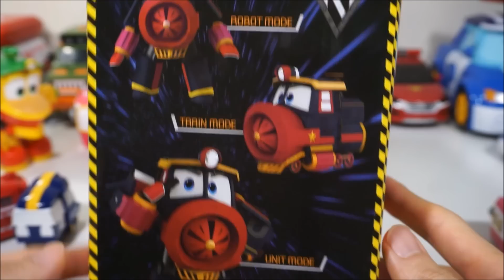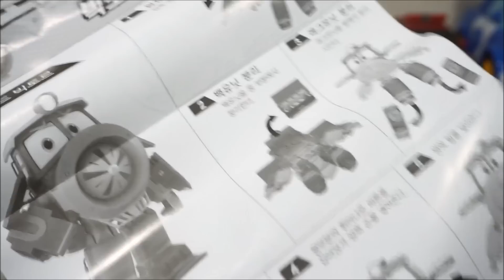로봇트레인 빅토르 변신 기차 장난감 | 로봇트레인 파트2 빅토르 Robot Train Toy VICTOR - 퍼플토이박스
로봇트레인 신제품 빅토르 개봉 변신 영상입니다
로봇트레인 케이, 알프, 샐리, 덕 변신 모음 영상도
업로드 예정입니다.

구독하시면,
타요, 뽀로로, 폴리, 카봇, 또봇, 터닝메카드, 플레이도 등의 장난감 영상을 보실 수 있습니다.

Robot Train VICTROR Transforming Train Robot

Pororo, Poli, Tayo The Little Bus, Playdoh and The Other Toy Videos Are Uploaded.

Train Toys Are Also Called: 기차 장난감, Train Toys, 電車のおもちゃ, 火车玩具, juguetes de trenes, jouets de train, поезд игрушки, tog legetøj, Zug Spielzeug, juna lelut, đồ chơi tàu hỏa, brinquedos de trem